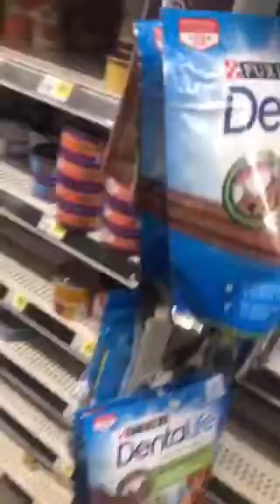Can I have $10 please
A woman at the dollar store kept on harassing us asking for $10 if I had money I would’ve gave it to her but she kept on asking and wouldn’t leave us alone if you like the video you know what to do